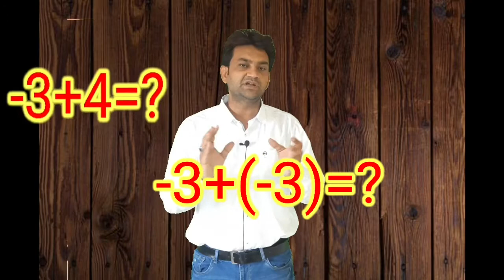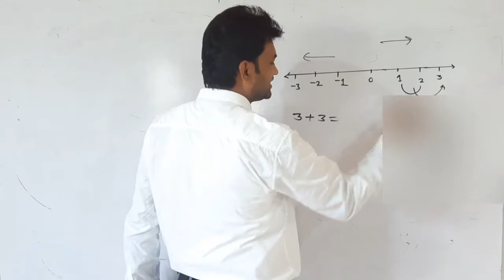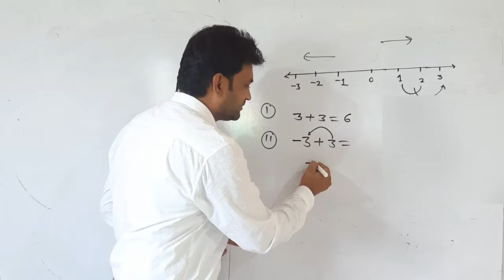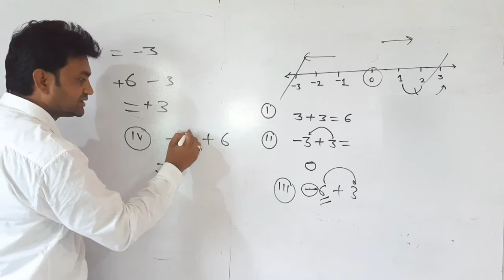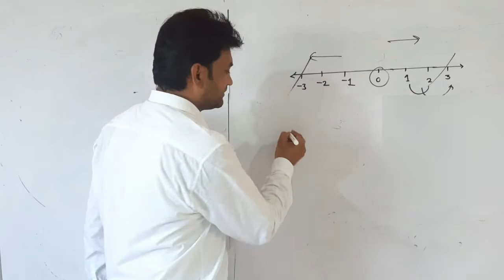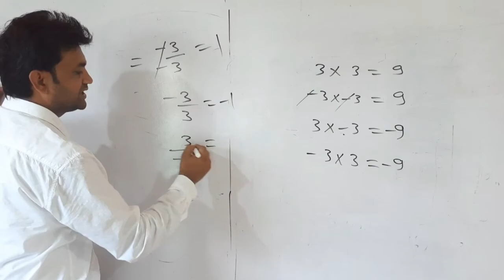minus plus ka chinh kaise lagaen| minus plus kaise karen|minus plus kaise kiya jata hain|जोड़ घटाओ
minus plus ka chinh kaise lagaen| minus plus kaise karen|minus plus ke sawal|minus plus ko samjhe
hello bacchon is video mein Humne math Mein chinh Lagana Sikha hai plus minus ka chinh Kaise Lagaya jata hai minus plus ke sawal ko kaise karen isko Humne samjha hai minus plus Kis Tarah Se Karte Hain is video mein bahut acche Andaz Mein bataya gaya hai
Topic cover
1 minus plus ke baremeh batye
2 ‐3+3=0
3 3‐(‐3)=6
4 ‐3‐3= ‐6
5 multiplication problems of plus minus
6 division problem of minus plus